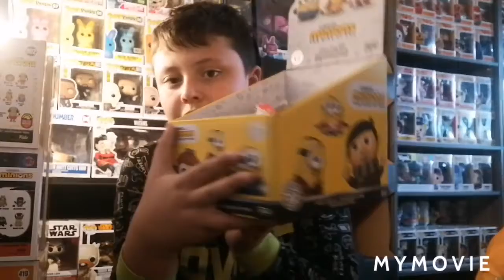my minion Funko Pop collection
if your reading this the hint for next collection is 👽